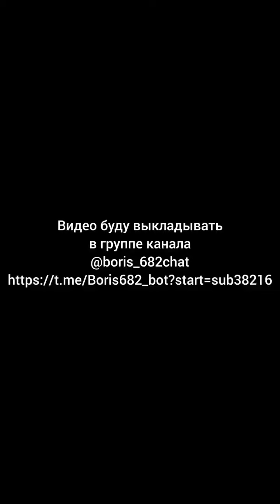Почему женщина которая сама годами сидит без секса отказывает мужчине который к ней подошёл?